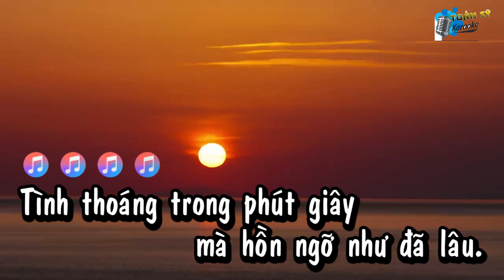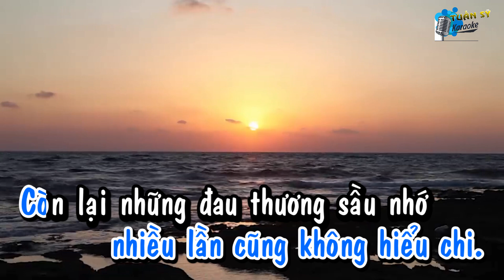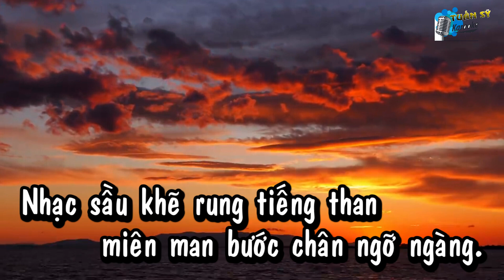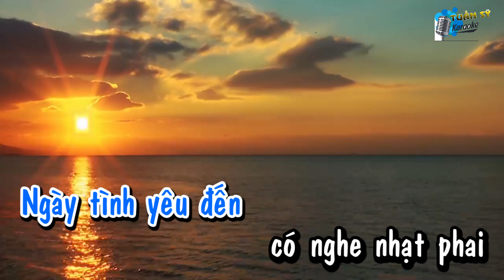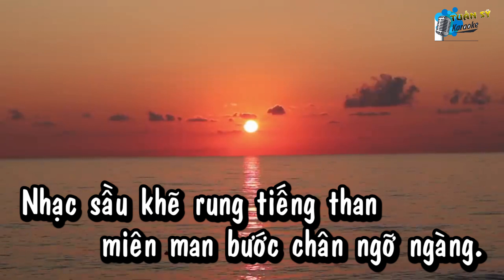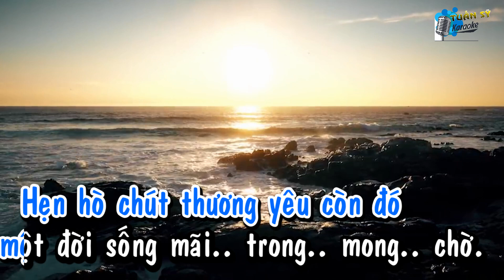Tình Trong Phút Giây (Rumba) - Karaoke HD (Tone Nam - Abm)/ Nhạc Trẻ/ Phối Mới